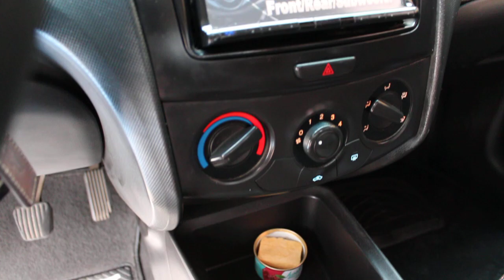Tucarro Mercado Libre Chevrolet Sail 2014